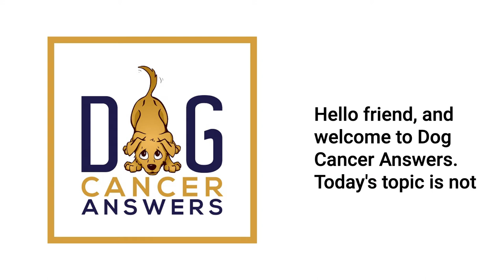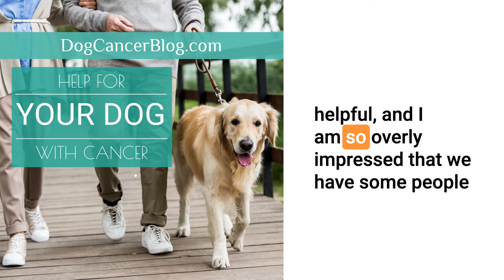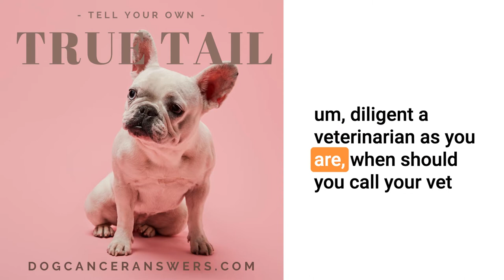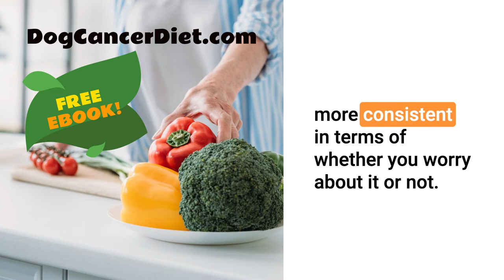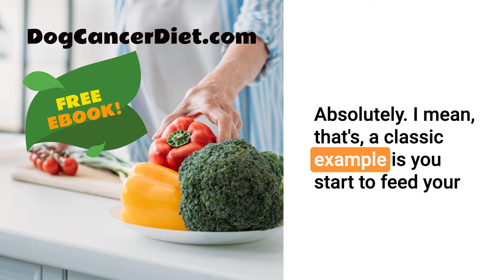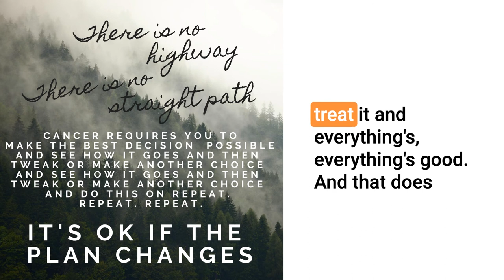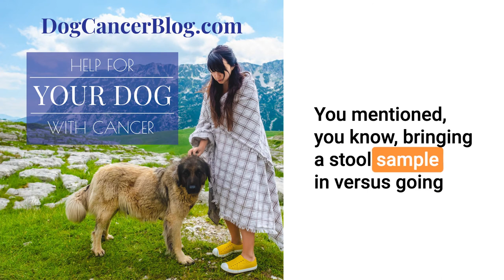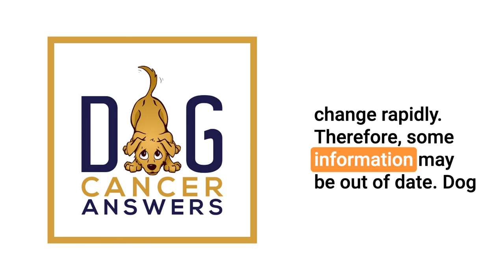Dog Has Bloody Poop: Should I Call My Vet? | Dr. Nancy Reese Deep Dive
Bloody poop is scary! Dr. Nancy Reese weighs in on potential causes, when to be concerned, and what you can do to help your pup at home.

The only thing worse than your dog having diarrhea is your dog having bloody diarrhea. Nasty! The good news is, one episode of bloody stool is not usually anything to worry about, and cancer is not a common cause.

If your dog’s stool has blood in it or is black (a sign of bleeding in the stomach or small intestines), let your vet know. If it only happens once your dog may not need treatment, but this way your vet can put a note in your dog’s record about when these things happen.

Bloody stool is a concern if:

It happens multiple times
There is a lot of blood
The dog strains to poop
The dog is also vomiting
The dog is acting ill or painful

All of these cases benefit from a veterinary exam and a fecal sample analysis to look for parasites and other abnormalities.

Tune in for more of the causes of bloody stool, plus what you and your vet can do about it.

For more details, articles, podcast episodes, and quality education, go to the episode